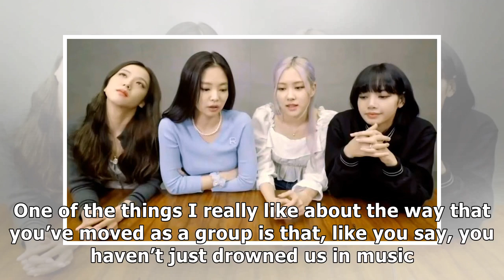BLACKPINK's Rosé Explains Why They Don't Try To Give Fans A Lot Of Songs